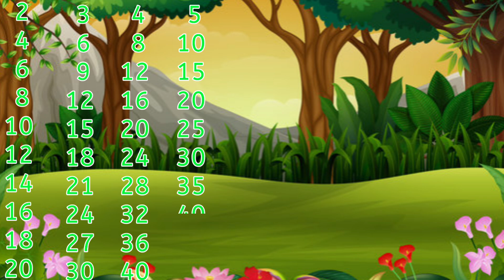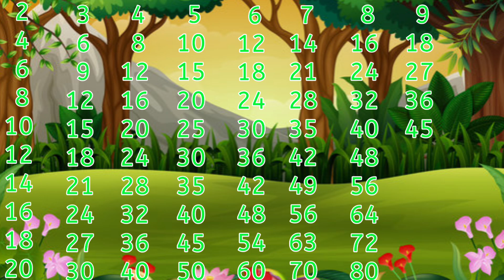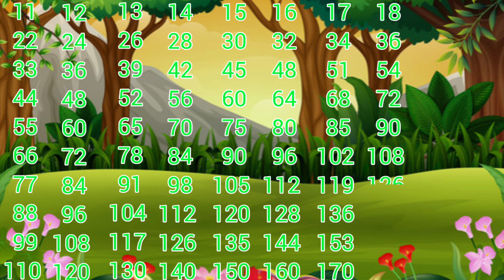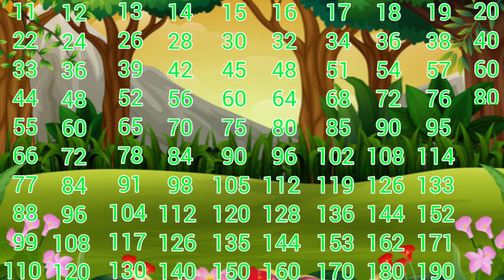Table - पहाड़ा/पहाड़ा 2 से20 तक | 2 se 10 tak ka pahada video hindi me | पहाड़ा(5)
2 se 10 Tak pahada padhna sikhen
2 से 10 तक पहाड़ा पढ़ना सीखें
1 से 100 तक गिनती
1 से 100 तक गिनती बोलना सीखे हिंदी में
1 से 100 तक गिनती बोलना सीखे इंग्लिश में
2 से 10 तक पहाड़ा
पहाड़ा
2 ka pahada
Multiplication table
Pahada video
Pahada hindi me
Pahada
Pahadan
pahada
2 ka pahada
2 se 10 tak pahada
Ukspd8
1 se 100 Tak ginti pahada table 2 se 10 Tak pahada 2 se 20 Tak pahada 2 se 100 Tak pahada pahada 1 se 100 Tak ginti counting number 123 4

Multiplication table
Learntableof2in hindi
बच्चों को पढ़ाइए 2 से 10 तक पहाड़ा

Table - पहाड़ा/पहाड़ा 2 से 10 तक | 2 se 10 tak ka pahada video hindi me | Pahada | पहाड़ा